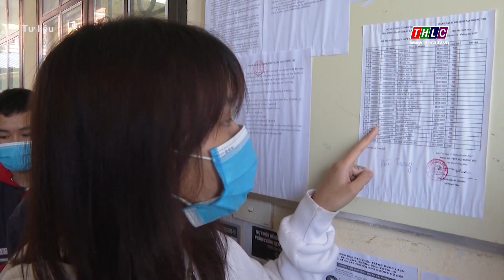2 học sinh Lào Cai được miễn thi tốt nghiệp THPT | THLC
Laocaitv.vn - Bộ Giáo dục và Đào tạo đã có công văn gửi các Sở Giáo dục và Đào tạo; các đại học, trường đại học có trường THPT chuyên về việc miễn thi kỳ thi tốt nghiệp THPT năm 2022.

Đài Phát thanh - Truyền hình Lào Cai